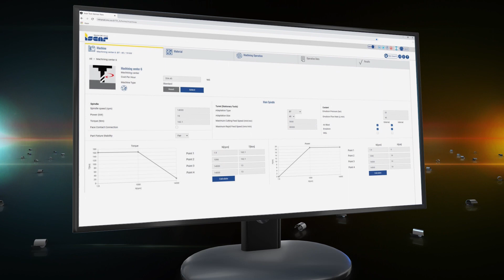ISCAR NEO-ITA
ISCAR’s New NEO ITA
The Most Advanced Tool Advisor is Now Available!

ISCAR is proud to introduce the ever inspiring ISCAR Digital Tool Advisor under its new brand name, NEO-ITA.
NEO-ITA features advanced AI and Big Data analytics using machine learning engine to
support ISCAR customers to contend with the most complicated
machining tasks and challenges while assuring highly advanced machining and tooling
technological recommendations.
The new NEO-ITA web app offers a wide range of functions, recommendations, and
outputs to support the customer’s needs for operating machining centers, Lathes, Swiss-Type
Machines, Multi Spindles / Automatics, and for multi-tasking machinists, technologists
and CAD/DAM designers.
The NEO-ITA is designed with a highly advanced programming language that offers
adaptive and responsive interface compatibility with commonly used devices, whether
out in the field or at the office.

Download ISCAR WORLD, the virtual "one stop shop" app that features all ISCAR's online apps, interfaces, and product catalogs in a single space: